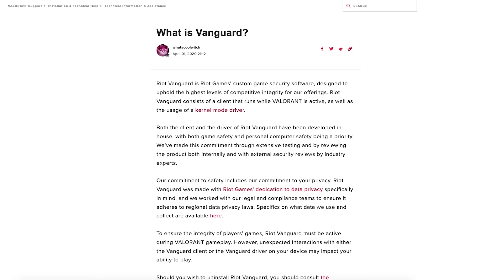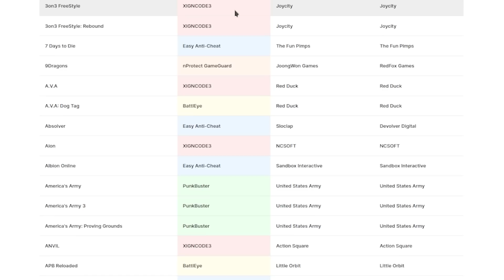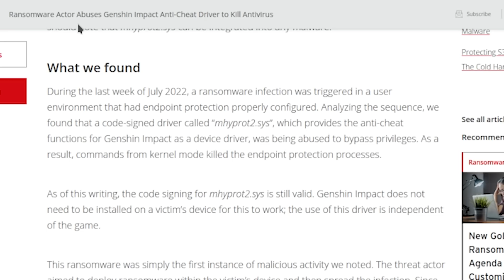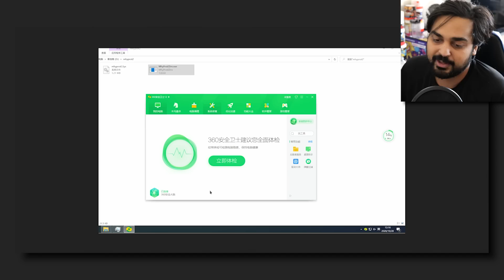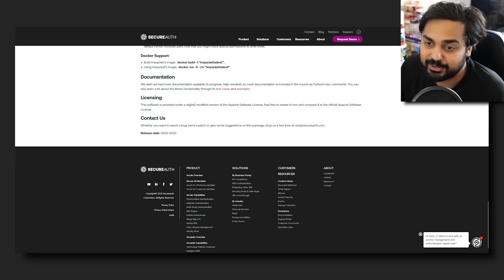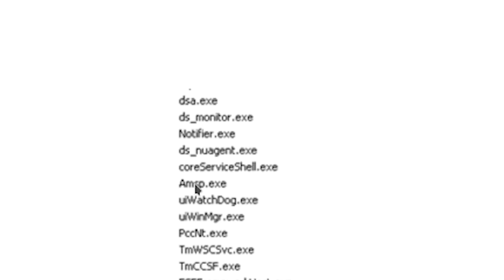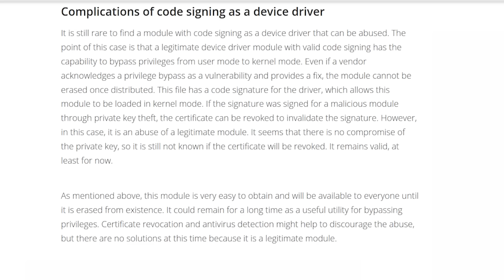I Was Right All Along...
Hello guys and gals, it's me Mutahar again! This time we take a look at the newest intrusion tool for computers all provided by an anti-cheat for an incredibly popular game known as Genshin Impact. How? Let's find out!